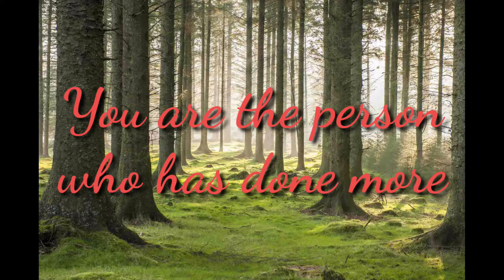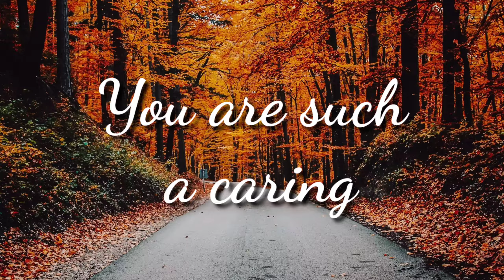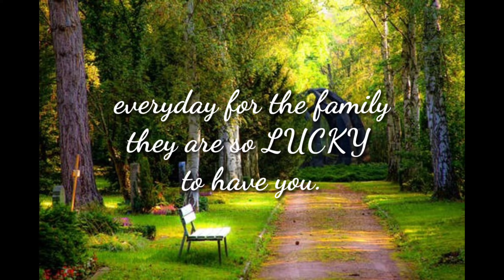MESSAGE FOR MOTHERS | WISHES | GREETINGS | POEMS | QOUTES | SAYINGS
A very special message for all the mothers all over the world.